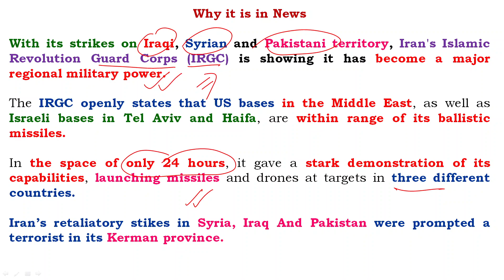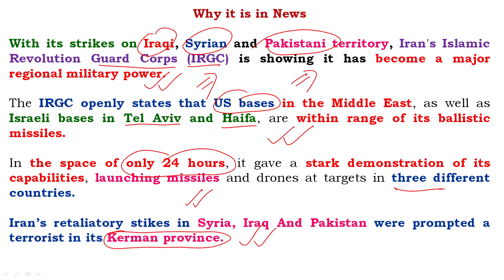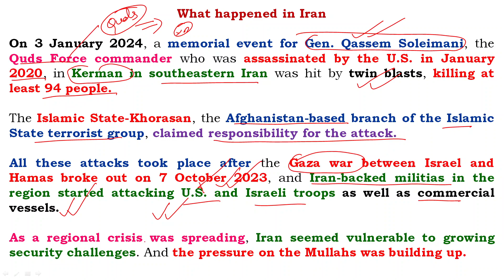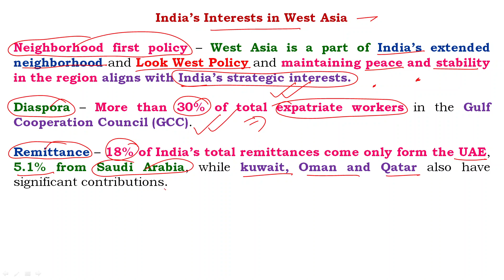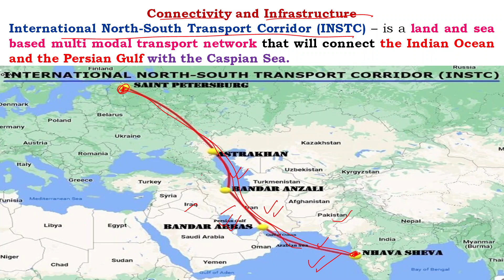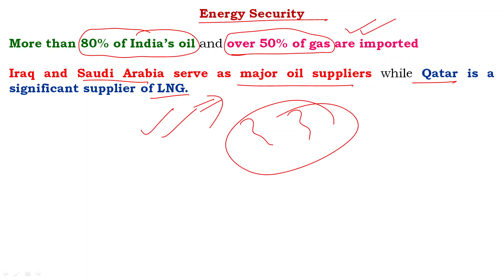Iran attack on west Asia II इसमें भारत को क्या नुकसान है?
Here, we discussed about "West Asia Crisis" because Iran launched missile and drone strikes on targets in three countries — Iraq, Syria and Pakistan.

Anil Kumar Tiwari
Civil Services Exam
Current Affairs

Source: Article of Indian Express Newspaper